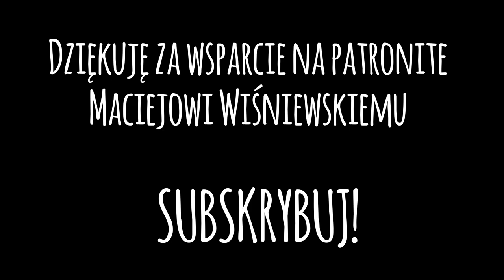Nie nauczyłem się języka - moja największa porażka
Są takie momenty w życiu, kiedy nie wszystko idzie zgodnie z planem. I mogę się nauczyć języka w 3, 6, 12 miesięcy, ale czasem jestem po prostu bezsilny. Dziś dzielę się z Wami swoją historią nauki gruzińskiego, który jest ze mną już... 3 rok, i nadal mnie pokonuje. O tym jak sobie radzić z kryzysami i porażkami w językowym życiu, czego unikać i jak podchodzić mentalnie do takiej nauki, w dzisiejszym odcinku.

0:00 - 1:26 - Wstęp
1:26 - 3:04  - Moja historia z gruzińskim
3:04 - 6:01 - Jakie błędy popełniłem?
6:01 - 7:43 - Toksyczne relacje językowe
7:43 - 8:19 - Zapominanie
8:19 - 10:26 - Czy wyjazd za granicę pomaga w nauce języka?
10:26 - 11:13 - Podsumowanie